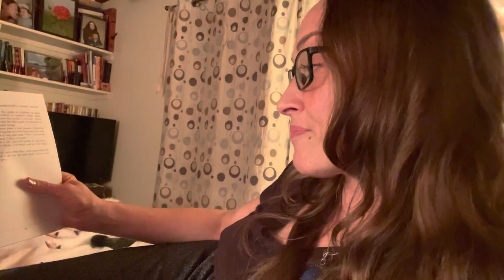The quarrel of the Quails